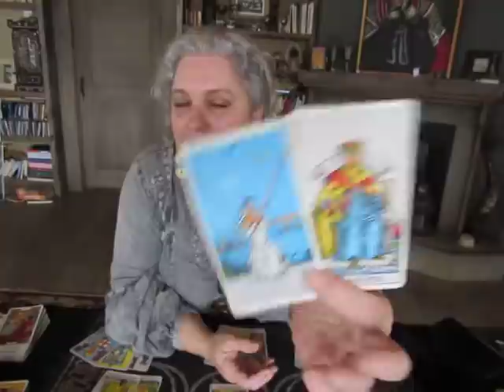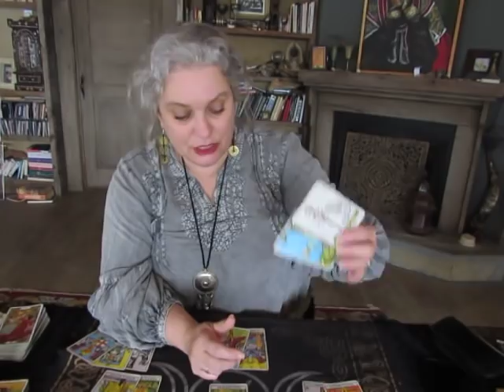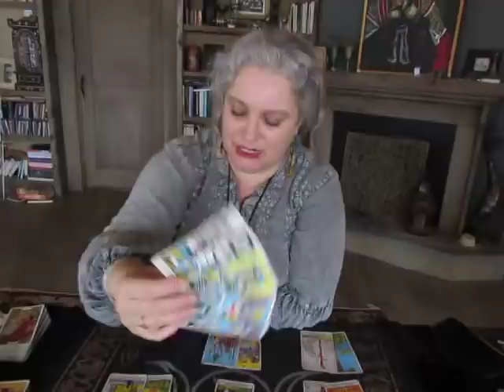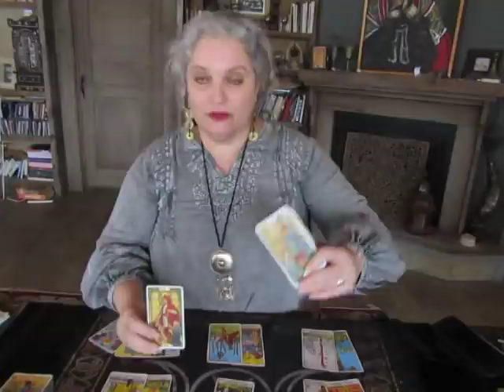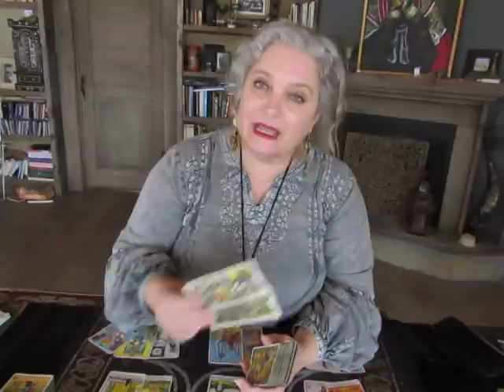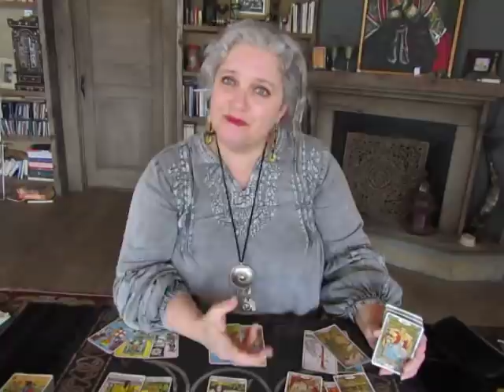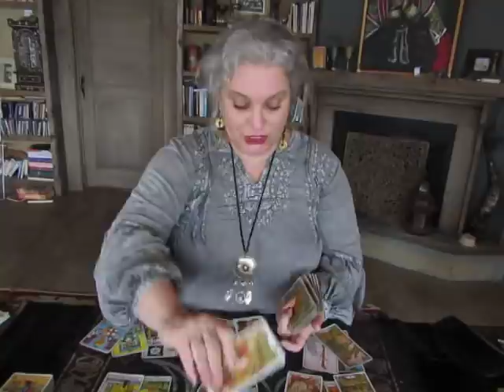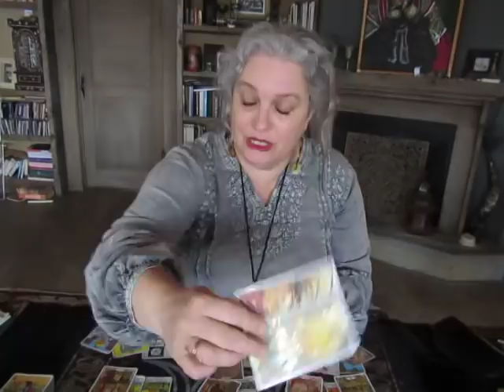Virgo December 2021. Go for it! Mystic Witch Tarot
The International Conference On Spiritual Technology
Dates: 12/17; 12/18; 12/19
Times: 10 am - 2pm
Cost: $38 for the entire conference
Speakers: Vivian Mac (Herbalist of Willows Touch), Baba Faseye (Ifa and Orisha priest), Hoodoo Hussy (Root-doctor and more), Nana Fofie (Spiritualist trained in the Akan tradition and more), Temilotzin and Tlahuili (of the Toltec tradition), Juliana Semile (Okanisi Elder), and myself, Mystic Witch

Organizers: B. Anderson (Black Earth Wisdom) and Dashaun J. Simmons (Let's Play Productions)

Thank you in advance for your donations & support and remember to stay open to receiving from the Universe on the  new moon! Love & Light, Fanny